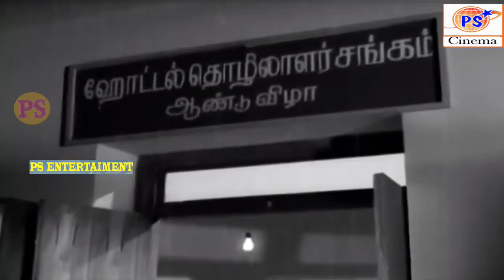ஒரு வாய் சோறுக்கு ஒருத்தர் மனச எவளோ கஷ்ட படுத்தறாங்க || Nagesh Super Scenes